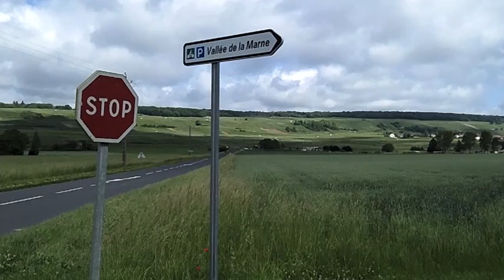Udforskning af Dormans nærmeste omegn